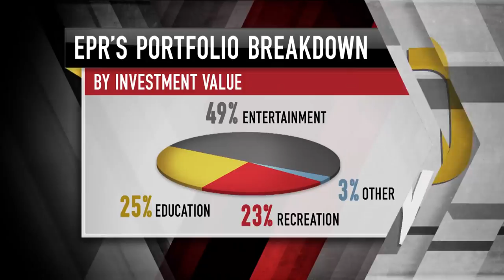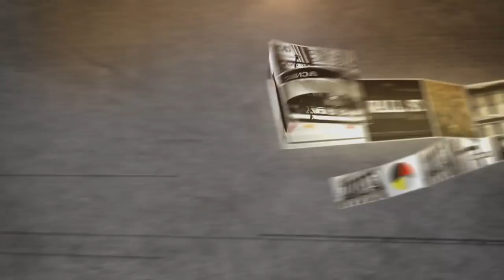EPR Properties CEO: Building Entertainment | Mad Money | CNBC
EPR Properties is one of the largest real estate investors of theme parks, schools, and mega-plexes across the country. Jim Cramer sat down with its CEO for his take on breaking new ground in real estate.